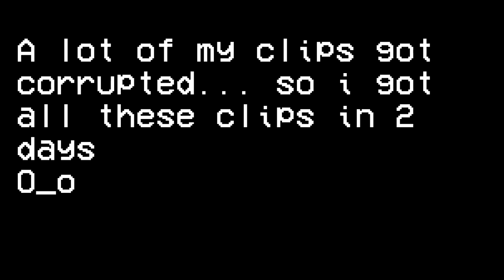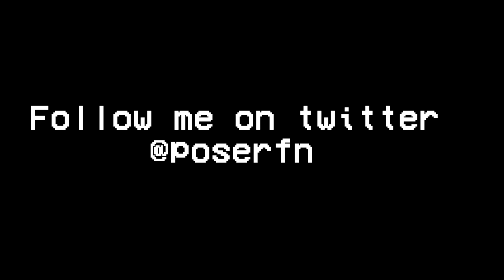S E C R E T.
SHOUTOUT TO BIG BOT NUSUI FOR HELPING WITH EFFECTS